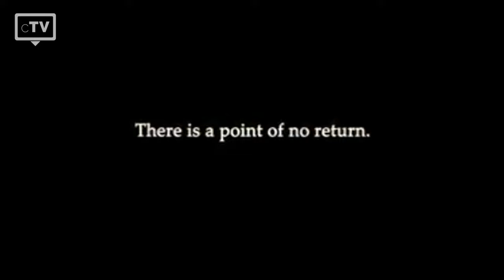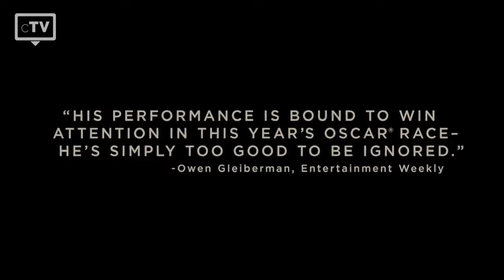TOP 5: Matthew Goode Movies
We have picked the top 5 Matthew Goode movies that you have to watch. Matthew Goode began his acting career in 2002 with ABC movie "Confessions of an Ugly Stepsister". But it was the 2004 rom-com, "Chasing Liberty" that made him a familiar face.

Series, that are used in this list:
5. Leap Year
4. Match Point
3. Watchmen
2. A Single Man
1. The Imitation Game